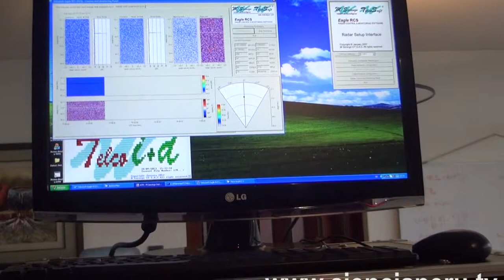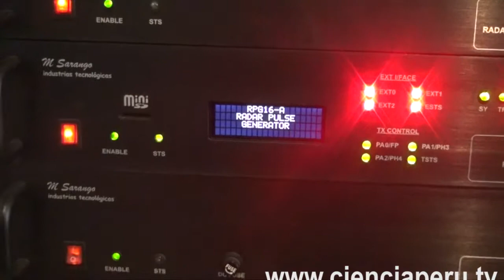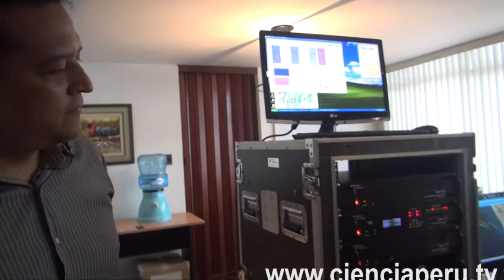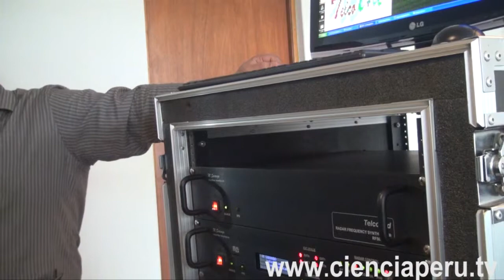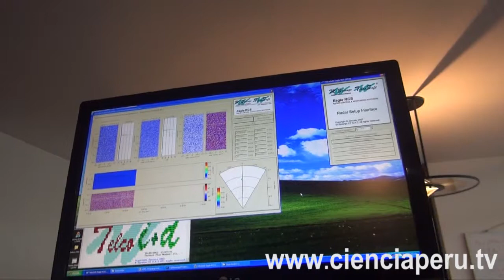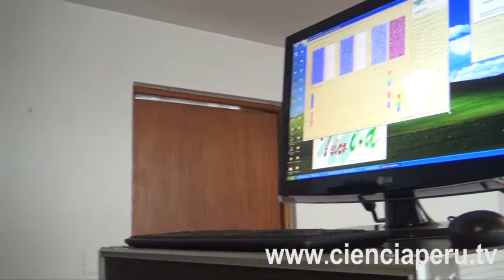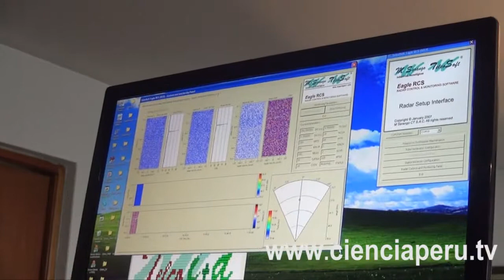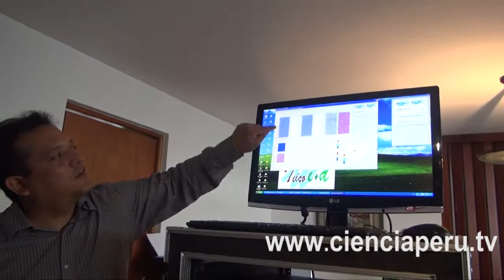Control de antenas. M. Sarango CT Industrias Tecnológicas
Tópicos de Ingeniería Física
Facultad de Ciencias de la UNI
Visita al laboratorio de control de antenas
M. Sarango CT Industrias Tecnológicas